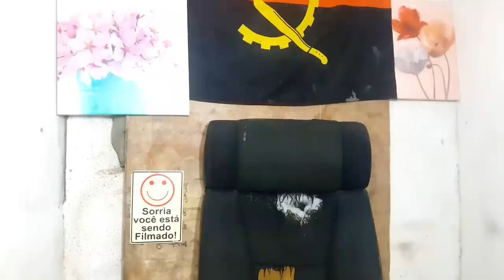7 coisas RUINS de MORAR em ANGOLA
Este video é para voce que pensa em ver morar aqui em angola ...

Se voce gostou do video não si esqueça de deixar o seu like.